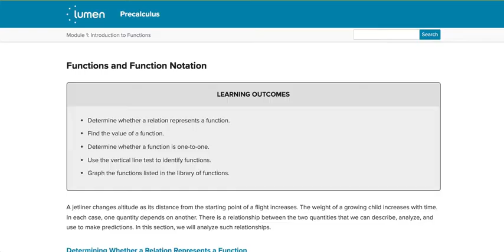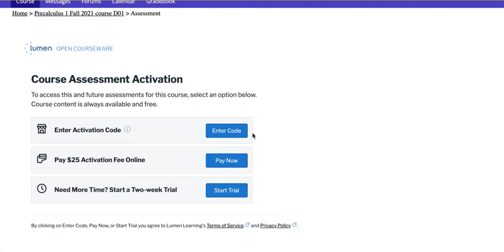OHM - Student Paywall Walkthrough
In this video, we will show where students will come across a paywall for full access.